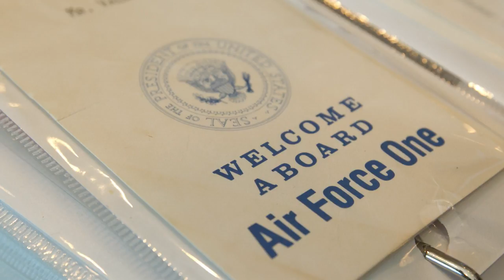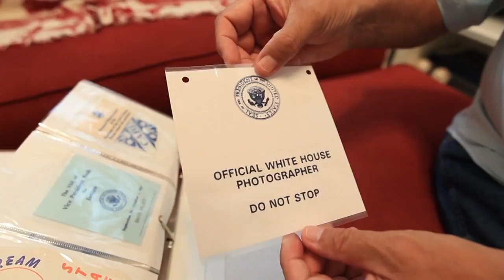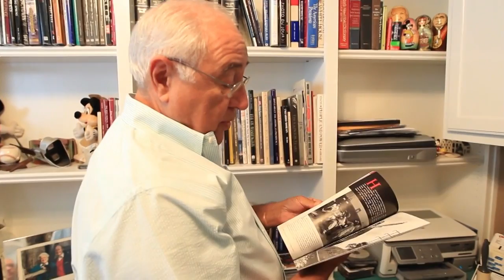Presidential photographer David Valdez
David Valdez was the official photographer for President George H.W. Bush from 1989 to 1993.  The Georgetown, Texas, resident talks about his unique experience and shows his favorite photo.